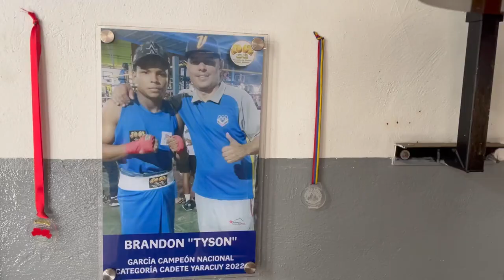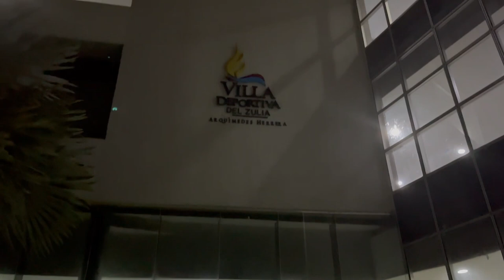DTTO CAP en el campeonato nacional infantil 2023 (parte 1)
Aqui momentos importantes del equipo integrado por 10 atletas que representó al Distrito Capital en el Campeonato Nacional de Boxeo Infantil efectuado en Maracaibo 2023, luego de 7 años de sequía, logró el máximo galardón.
 Yonjaiver Coffi  y Rojan Martinez (Escuela de Boxeo Gregory Canelón) participan en este inicio de jornada llevandose la victoria.